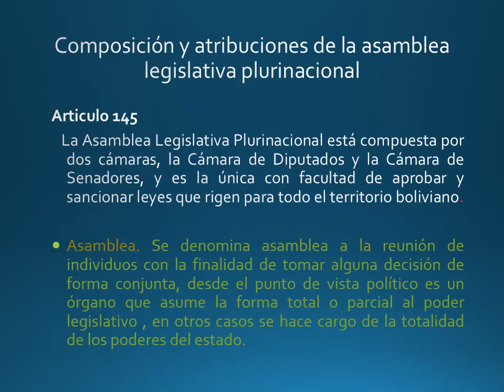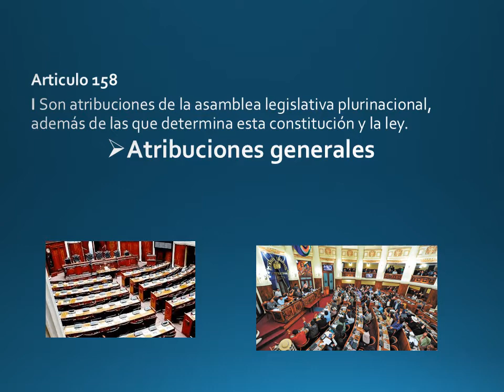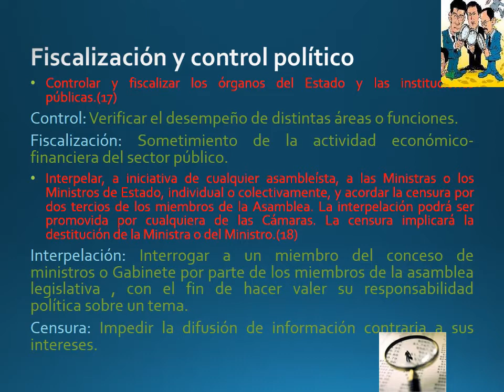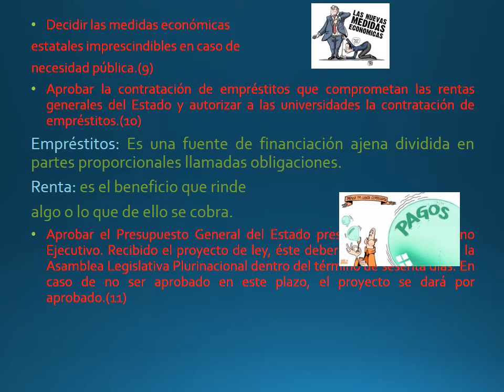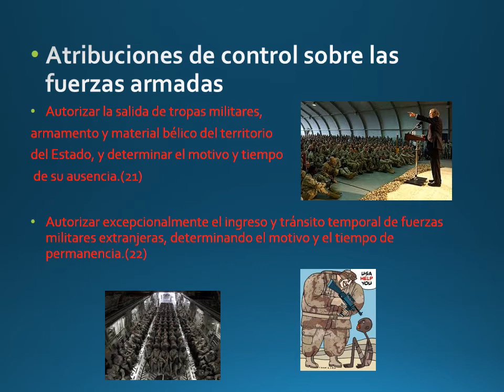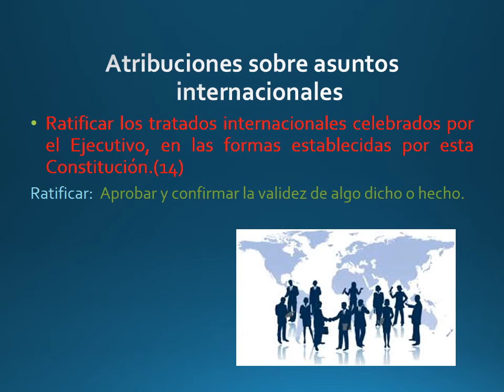FUNCIONES ASAMBLEA LEGISLATIVA PLURINACIONAL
Composición y Atribuciones de la Asamblea Legislativa Plurinacional. Es importante conocer estas estructuras y funciones considerando que la labor legislativa es una labor especial en la politica, ya que no involucra capacidades ejecutivas como las de un alcalde o un gobernador.
asimismo las mismas conllevan a un caracter nacional y no departamental o regional.